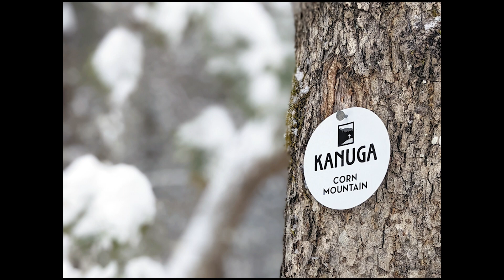Kanuga Minute JAN 2022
A snowy weekend at Kanuga!